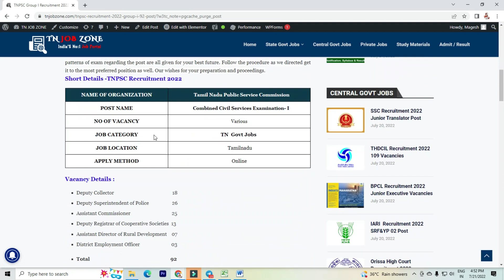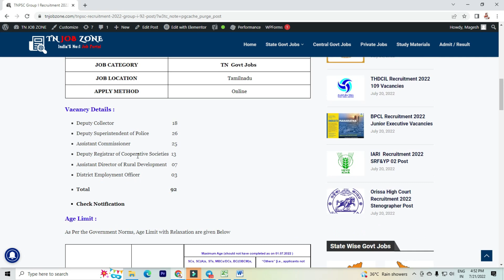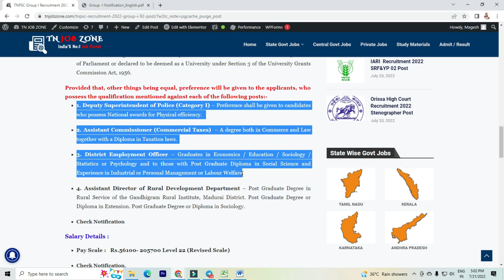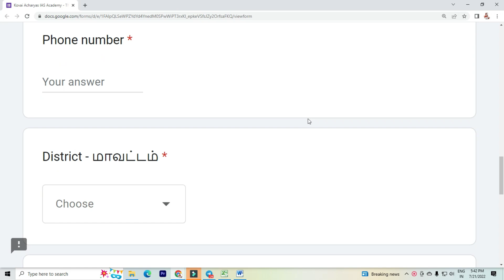PERMANENT GOVERNMENT JOBS 2022 IN TAMILNADU 😍 TNPSC GROUP I JOBS 2022👉TAMILNADU GOVERNMENT JOBS 2022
Video வில் சொல்லப்பட்ட TNPSC GROUP I தேர்விற்கு வீட்டில் இருந்து  படித்து பாஸ் செய்ய இப்போதே இணைந்துடுங்கள் 👇👇

🏆 Achariyaas IAS Academy

💥 உறுதியாக படித்து வெற்றி பெறவிரும்புவர்கள் மட்டும் பதிவுசெய்யவும்.💥

நம் சேனல் பெயர் சொன்னால் Discount உண்டு !

💥 TNPSC Asst.